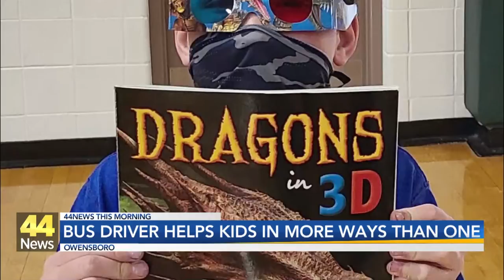Owensboro School Bus Driver Goes Above and Beyond For Community Children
He spent three years in retirement until something drove him to go back to work, but this time not at the post office.